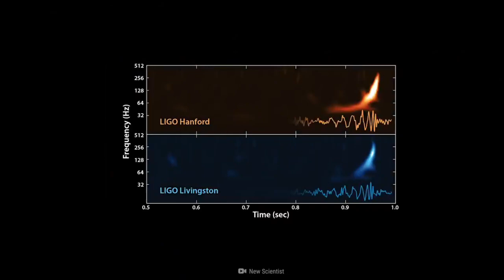Time travel with help of gravity || Gravitation wave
My today video title is:-.  "  Time travel with help of gravity || Gravitation wave   "

Guess What!!!, Guess,what guess,guess,what!!!, gravity, quantum physics, gravitation wave,time travel, multiverse, dimensions, 5th dimension,Time travel with help of gravity || Gravitation wave , Einstein relativity,general relativity